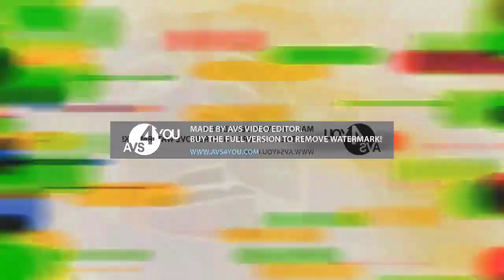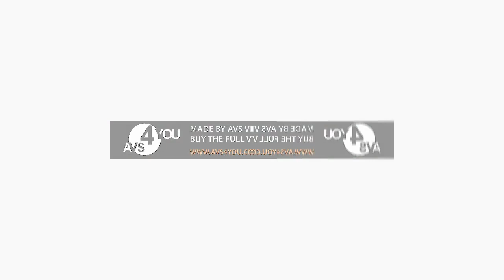O! O, C! MIS Csupo Effects (DERP WHAT THE FLIP Csupo Effects)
VST Plug-ins Used:
Orange Vocoder
4ormulator
CMT_Bitcrusher_2
tb_grumblebum
Full Bucket Frequency Shifter
ERZATZ
IO/Phaser
TAL-Bitcrusher
MonstaChorus
GClip

Video Plug-ins Used:
NewBlueFX
Ignite
Sapphire
Twixtor
HitFilm

Internet:
My iPad
My Phone
My Computer

Software Used:
AVS Software
VSDC
Bandicam
VideoMeld
Filmora

iPad Software Used:
MegaPhoto
Videoleap
Picsart
KineMaster
CapCut
Hokusai 2

1.No putting age restrictions
3.No removing videos
4.No community guidelines
5.No spambots allowed